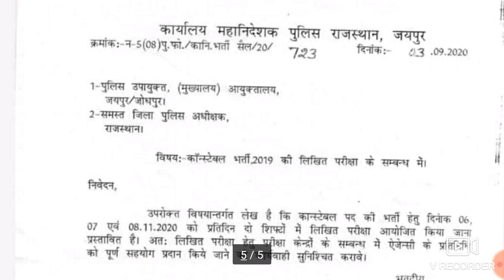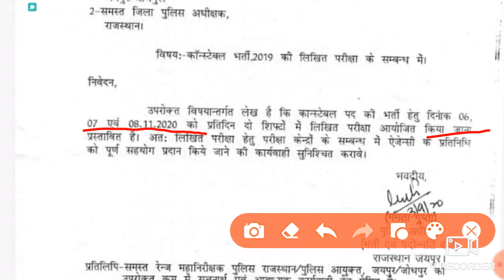बहुत बड़ी खबर जल्दी देखें, राजस्थान पुलिस परीक्षा की EXAM Date जारी, बहुत बड़ी खुशखबरी ,,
Rajasthan police EXAM Date hui jaari ,,